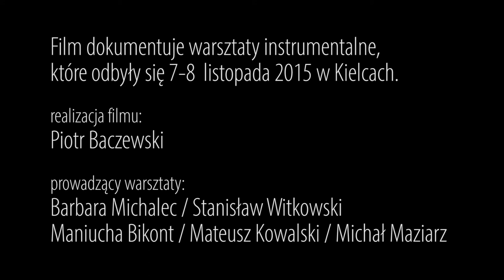Warsztaty muzyki tradycyjnej Kielecczyzny cz. II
Film z warsztatów muzyki tradycyjnej Kielecczyzny (cz. II Warsztaty tradycyjnych melodyj kieleckich na instrumenty różne) w ramach programu IMiT „Szkoła mistrzów tradycji” (V edycja)

„Warsztaty tradycyjnych melodyj kieleckich na instrumenty różne” odbywały się w dniach 7 – 8 listopada 2015 roku w Kielcach.

Artyści prowadzący warsztaty:

Barbara Michalec – akordeon
Stanisław Witkowski – klarnet, saksofon, skrzypce

Maniucha Bikont
Michał Maziarz
Mateusz Kowalski

Organizator warsztatów: Stowarzyszenie To.pole